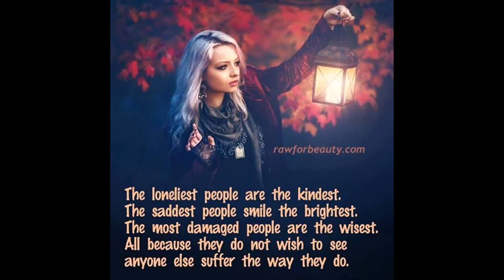European youth murals Italian